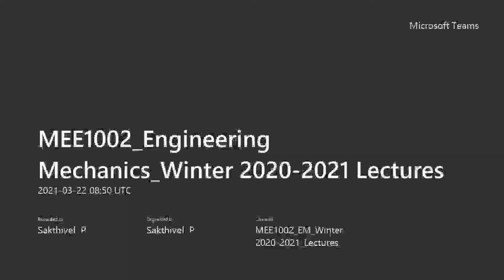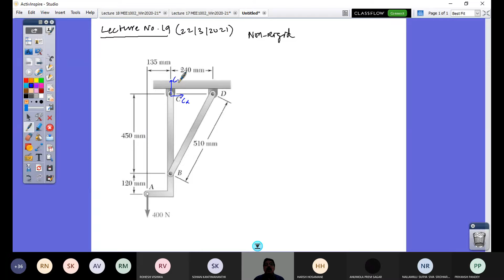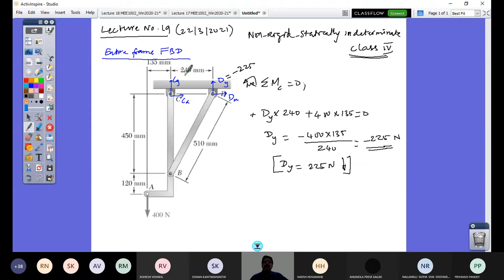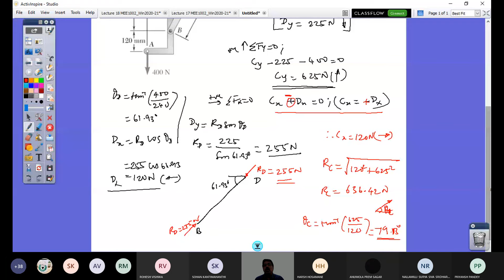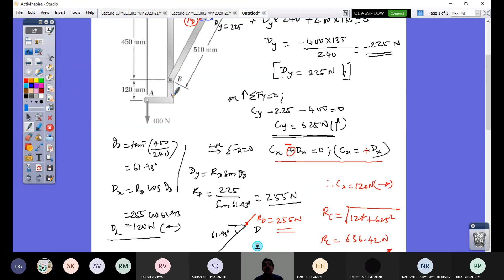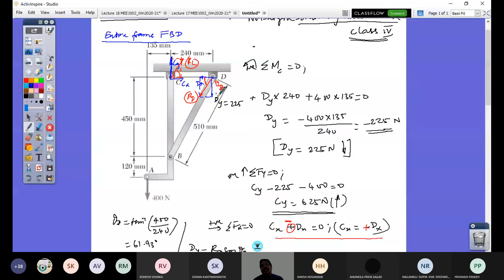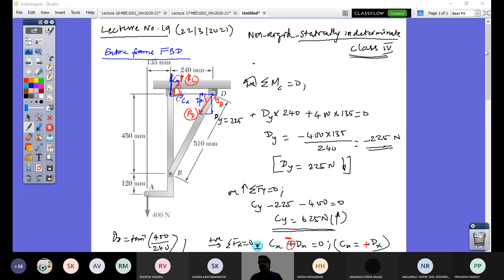Engineering Mechanics Lecture 19 (Class IV frame problem)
Analysis by method of members